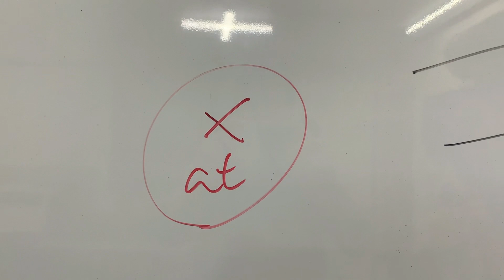장소 전치사 in, at 뉘앙스 구분하기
빵집에서는 in the bakery, at the bakery 둘 중에 뭐라고 해야 할까요?
단, 1분 만에 차이를 설명해 드립니다.